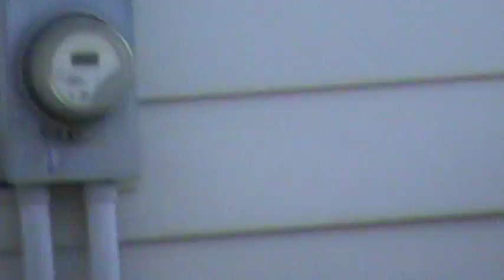5/25/2016 sunny am w Woody Crow